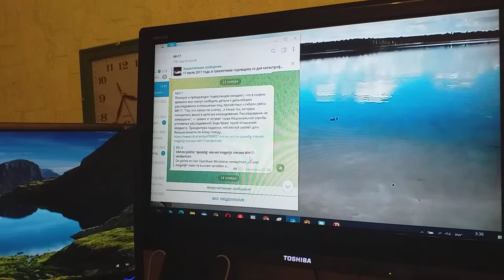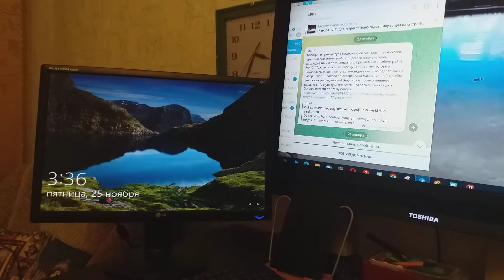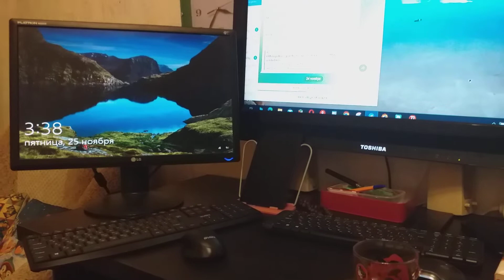Бессонной ночи серия вторая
Сегодня у меня бессонной ночи серия вторая.
Сегодня спать мне не дает о царе Соломоне глубочайшая печаль.
Его максиму — «...праведник (разумный, настоящий человек) — на вечном основании». Одном (!) — давно  точно, ясно понимая,
Я ясно вижу, что ее понять смогут люди на Земле когда-нибудь едва ль.